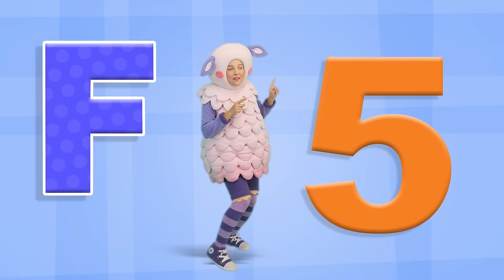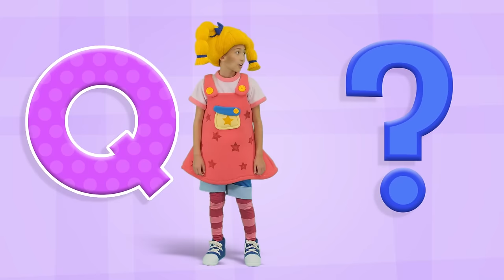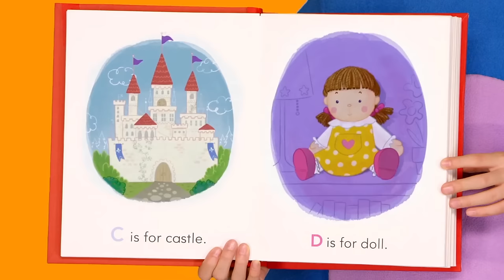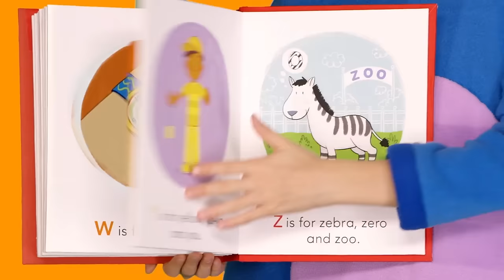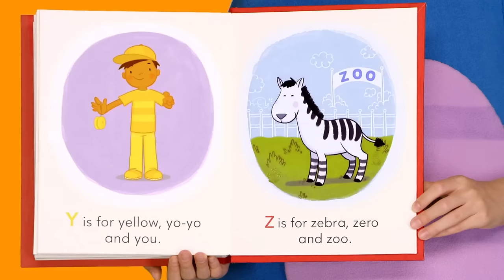Phonics Song + More | Mother Goose Club Nursery Rhymes